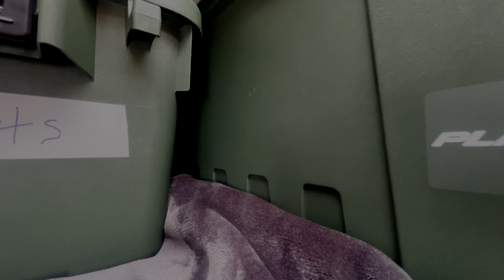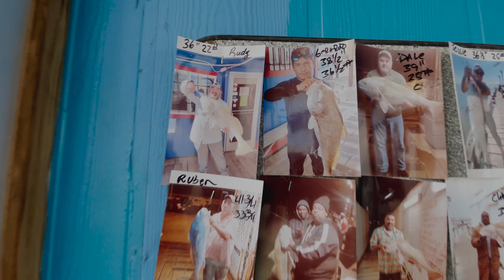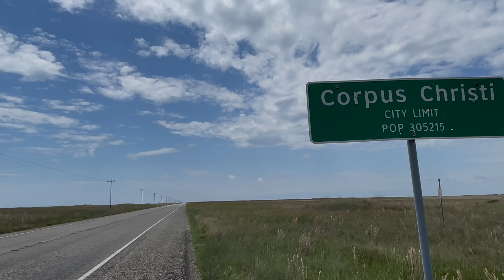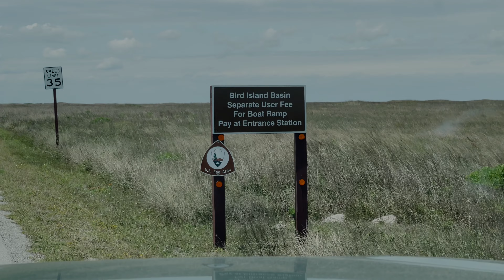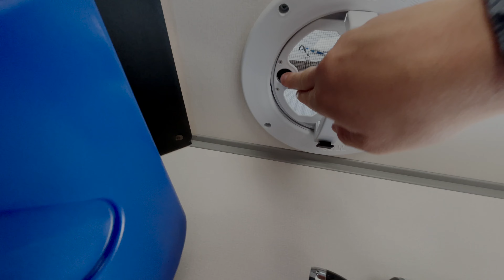Truck camping on Remote island (Catch and Cook)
Remote island "catch and cook” in my truck camper. Lets have some fun cooking one of my favortie fish. Its all fun and games until I start catching fish haha @CramersPage @ybsyoungbloods @FieldDays @FishermansLife @deermeatfordinner